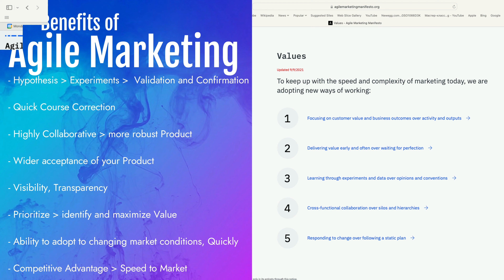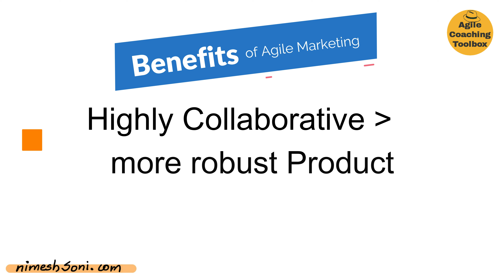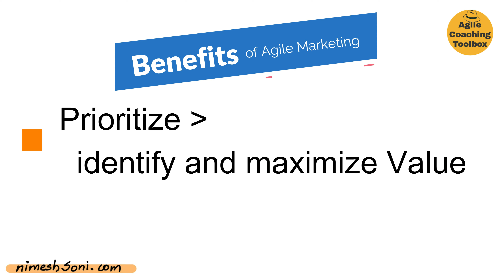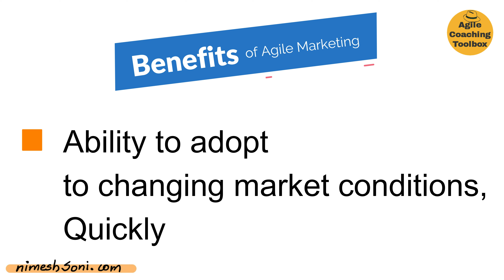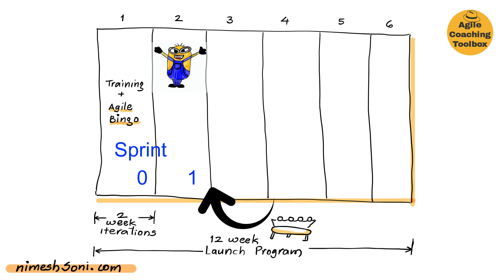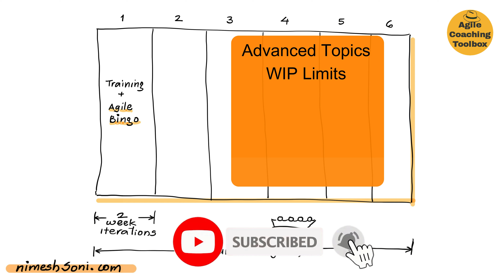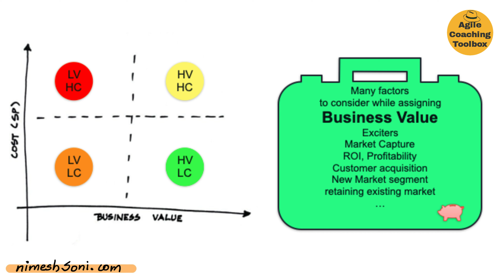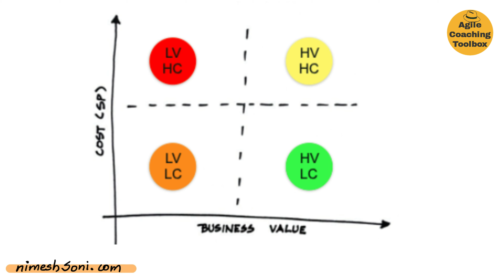Agile Marketing: How to get Started with 12 week Launch program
Give your team a solid start on their agile journey with this 12 week launch program!

Can Agile be used outside of software development? Can it be used in Marketing?

Absolutely!

Join me in this two-part series as we explore do marketing in agile fashion. Let's get familiar with the agile marketing manifesto to show you how agile can be applied effectively to your marketing needs as well.

In the second video in this Agile Marketing series, we look into a 12-week launch program for the team. Use this as a template to start your team's agile journey on a solid ground.

==Useful links:
Agile Marketing Manifesto

==About Nimesh:
Nimesh is a Coach, Mentor, Trainer, Author, and an Enterprise Transformation Consultant mentoring organizations in transition to value-driven approaches.

He has been a key architect of transformation at various organizations including several of the Fortune 500 companies.

Taking pragmatic approach towards transformation at organizations, he often mixes his agile expertise with a common sense approach while making it visual with illustrations and drawing so that it creates lasting impact.

Nimesh is an ICAgile authorized instructor and also a Certified Enterprise Coach (CEC/CSC) from Scrum Alliance. Nimesh also teaches ICAgile Team Facilitation (ICP-ATF), ICAgile Coaching Certification (ICP-ACC), ICAgile Business Agility foundations (ICP-BAF), and Advanced Scrum Master (A-CSM) certification workshops.